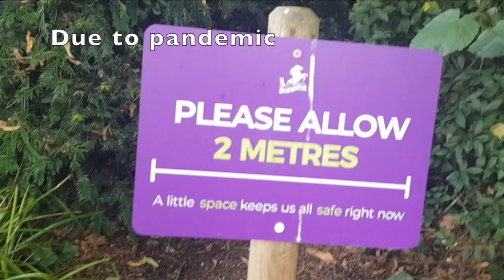Secret nature trail at Bluewater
Bluewater Nature trail is a large Lake in the foreground Great place to take the family. There is a small play area and nice walking path. Around is a fringe of reed beds and a backdrop of Chalk cliffs.